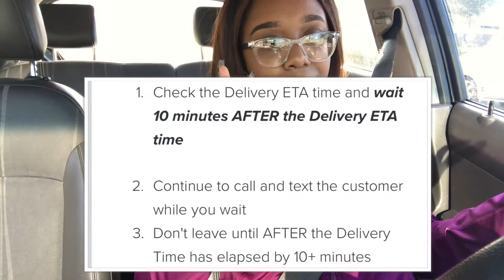DoorDash Part 2: Should I Quit? Cons of Being a Dasher?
Hey everyone! Today I’m going to be doing a follow up video regarding DoorDash. I’ve been working with DoorDash part-time. If you have any questions, leave it in the comments and I’ll respond.

Wanna start? Become a DoorDash driver! Work flexible hours and get a bonus after 200 deliveries.

Let me also know any ride-share apps you would like for me to try out for you all.